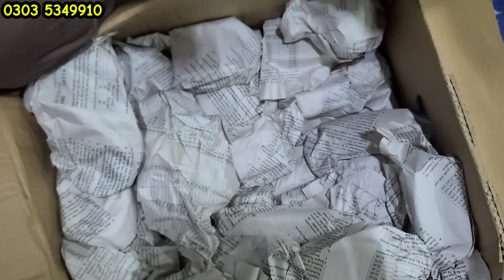Imported Without Box Perfumes New lot || Perfume R.s 600 Per kg || Sher Shah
Hi Every One This Video Was Special For Perfumes Users Branded Perfumes in kilo Gram Biggest Karachi Godown of imported Perfumes All Perfumes Stock in kg I Hope You Like Our Video So please Subscribe Our YouTube Channel And Don't Forget To Share This Amazing Video..

Shop Address : Sher Shah Sohrab Godam 1st Floor Godown no. 8

Branded Perfumes
perfumes Container lott
Karachi Biggest Godown
kilo wale Perfumes
kg wale Perfumes